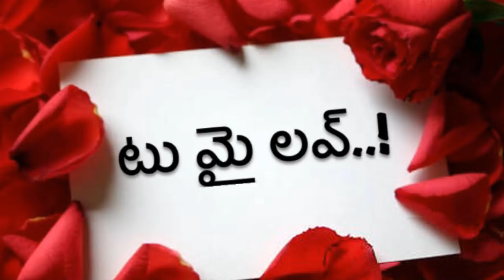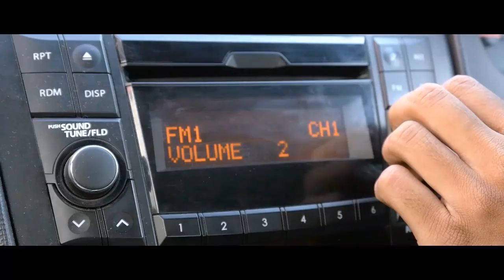To My Love Telugu Shortfilm 2018 || టు మై లవ్ || Avinash, Mukesh, SharanKumar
To My Love Telugu ShortFilm 2018

cast:- Avinash Thota, safoora
camera:- Sunil
Editing:- Sharankumar
Direction:- Mukesh